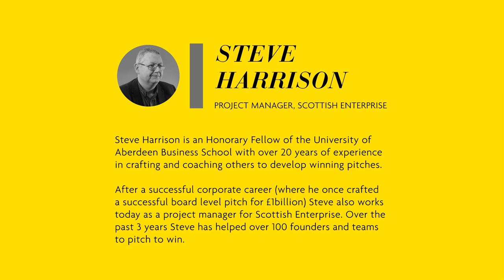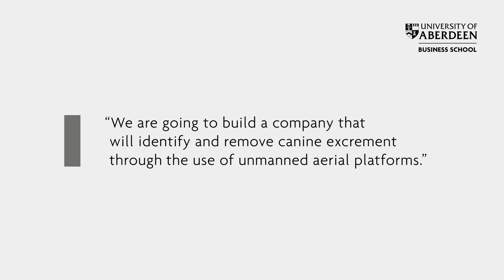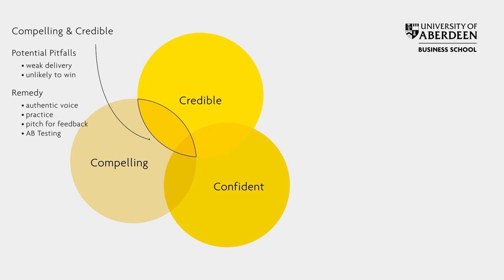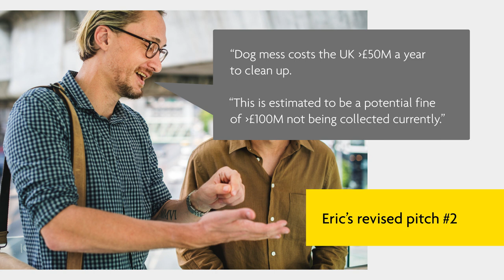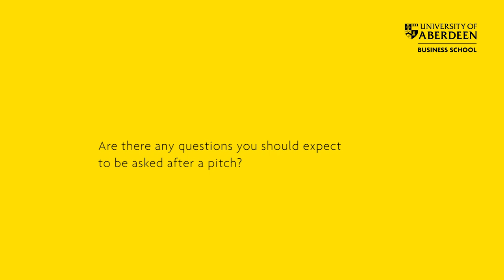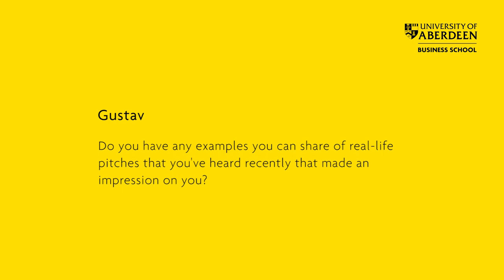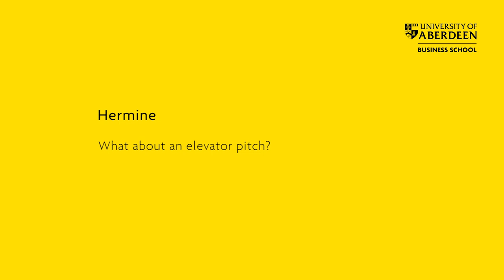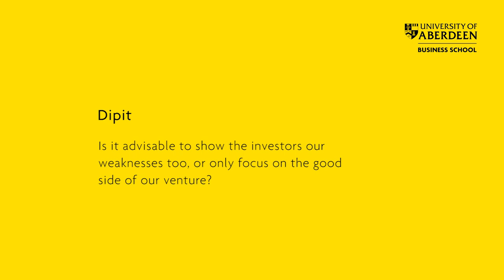How to Pitch Any Idea Successfully | University of Aberdeen Business School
Learn how to pitch anything successfully with this tutorial from the University of Aberdeen's Steve Harrison.

Whether you're an entrepreneur seeking investment, an employee requesting budget approval or a scientist looking for research grants, you need to know how to pitch your idea in a compelling and memorable way.

In the video, Steve covers some practical techniques to help you design and strengthen any pitch, including:

- How to incorporate storytelling into your pitch
- How to identify weak points in your pitch, and address them using 'the 3 Cs' (Credible, Confident & Compelling)
- How to use PMI and other practical methods to quickly evaluate and refine your pitching ideas

After a successful corporate career (where he once crafted a successful board-level pitch for £1billion) Steve Harrison works today as a project manager at Scottish Enterprise, with over 20 years of experience in crafting and coaching others to develop winning pitches.

Steve is also an executive fellow at the University of Aberdeen, where he lends his experience to the Business Model Innovation course on the University's online MBA programme